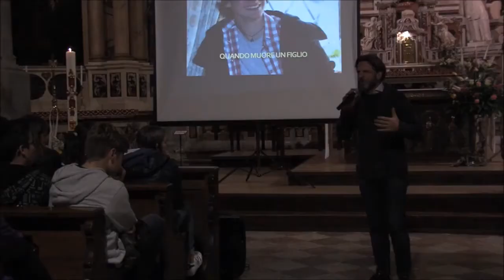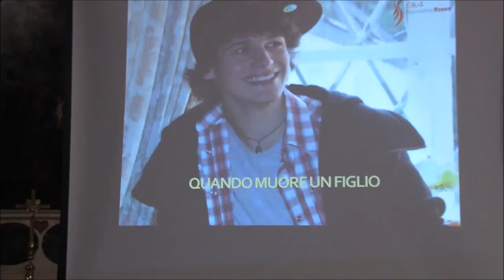Papà Gianpietro - Intervista in Val di Non (TN)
Papà Gianpietro della Fondazione Pesciolinorsso ha avuto l'onore di parlare nella splendida Chiesa medievale a oltre 500 persone, in particolare a 200 cresimandi. E' stato un momento moltto intenso...